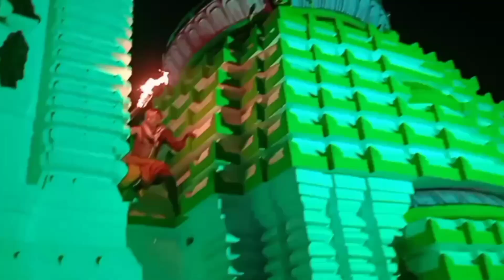jagara view NANDIGRAM NANDAMANI temple nandeswaranandamani youtube viral vlogs